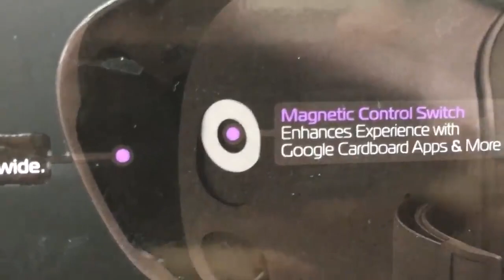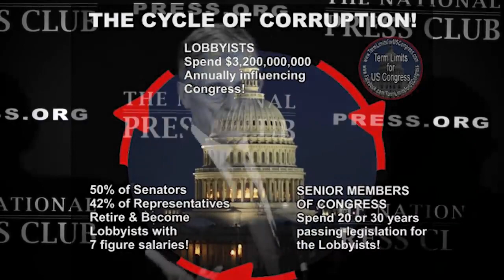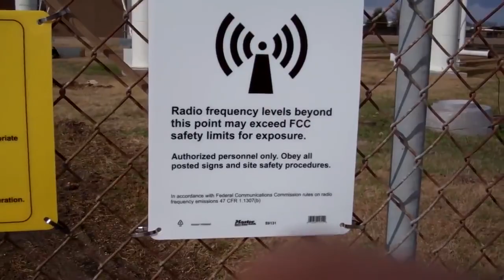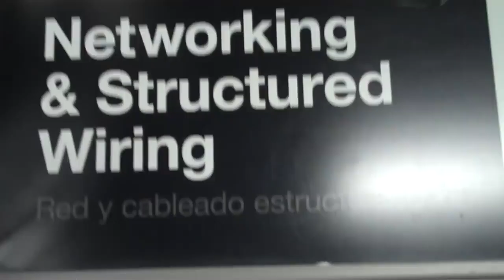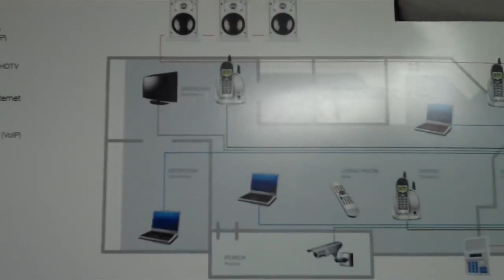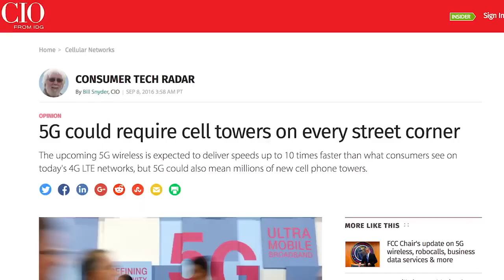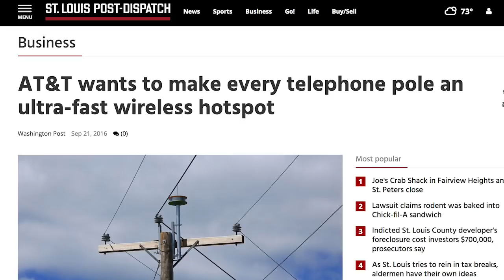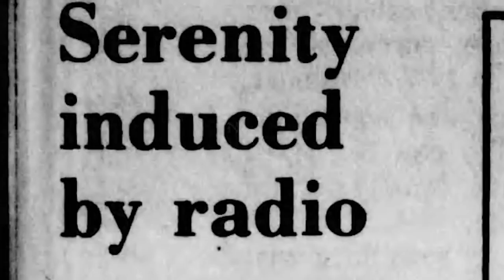Forcing a Total, Saturated 5G Future Without Safety Checks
They claim no research can show results 5G is bad for your health.

That is a lie! But let's pretend they are right, then this means they use you without consent in a medical experiment. Now look in the constitution or laws of your country. I can assure you you will find out that it is illegal to force people to take part in medical experiments. The nazi's did it in concentration camps under rule of Dr. Mengele.Now your country has sunk to that level? Wake up, stand up and stop the madness.

If an